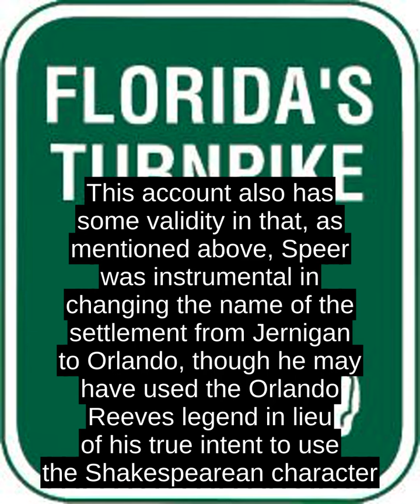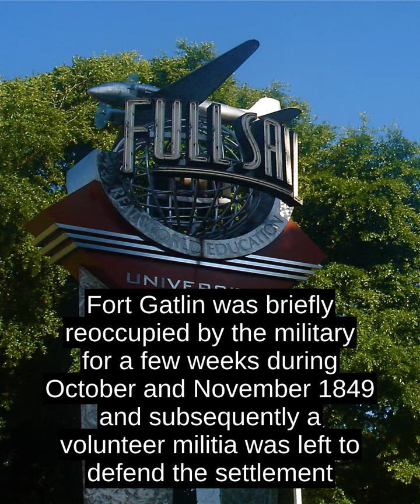Orlando, Florida (USA) - Have To Learn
As one of the world's most visited tourist destinations, Orlando's famous attractions form the backbone of its tourism industry